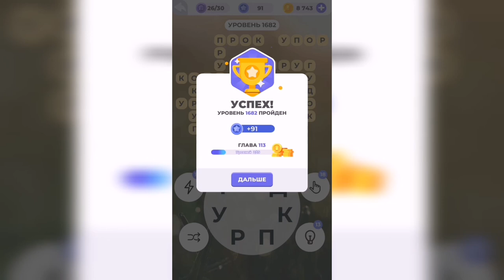Линия слова / Осенний лес / Уровень 1682